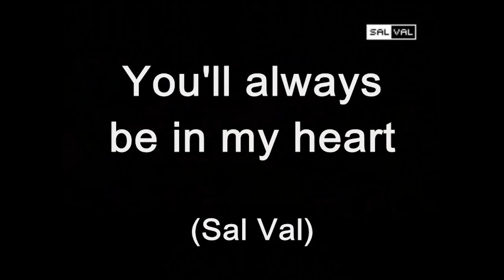Father & Friend (Alain Clark song) Italian subtitle by Sal Val HD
.. I hope that, like them, one day I will sing with my son,
that has been taken away from me !!

_ You'll always be in my heart (Sal Val)

- Father & Friend (Alain Clark song)
- single by Alain Clark
- from the album Live It Out

It is a emotional duet with his father Dane Clark

Is a touching conversation of love and respect between father and son

You can watch this video to HD resolutions
with Italian subtitle by Sal Val ..

- Title - Titolo ::
Father $ Friend - Padre e Amico

- Lyrics - Testo ::
Papà, siediti e ascolta la mia canzone
E se te la senti canta anche tu
No, non c'è niente che ti voglio dire che non ti ho già detto prima
Ma, per usare parole tue, non puoi mai essere troppo sicuro
Vedi, nonostante non lo dimostri sempre
Sono contento che tu sia qui
Ho detto che sono contento che tu sia qui
Figliolo, è così strano sentire e vedere
Che qualcuno così diverso è un'anima affine alla mia
Può darsi che tu sia andato a destra dove io sarei andato a sinistra
Ma figlio mio, va bene. Avrò sempre il tuo appoggio.
Sono orgoglioso di te, figlio mio.
Giorni andati e in ognuno di quelli nuovi la voglia di essere come te
Ogni volta che ti guardo, vedo me stesso. Sono così orgoglioso di te.
Perché tu mi aiuti ad essere ciò che sono,
un uomo migliore.
Sono semplicemente così orgoglioso di te.
Alain: Papà, le tue opinioni sulla vita.. dimmi come si sono formate.
Be', vedi, non conoscevo mio padre come tu conosci me.
Dane: Figlio mio, la vita è troppo breve perché io e te non restiamo in contatto.
Questo è il motivo per cui ti voglio dire che ti voglio tanto bene
Anche se non lo dimostro sempre, tu lo sai
E voglio che tu lo sappia
un uomo migliore.
Sono qui e sarò, se posso, un padre ed un amico.
Ogni volta che ti guardo.
un uomo migliore.
Sai che un giorno sarò anch'io nei tuoi panni
Sì e so che te la caverai perché sei figlio mio
Hey, papà, dimmi cos'hai imparato
Così non mi metterò nei guai
Figlio mio, te ne renderai conto vivendo, farai i tuoi sbagli
Ma andrà bene così, si impara vivendo
Si impara vivendo.

- Translated by Sal Val